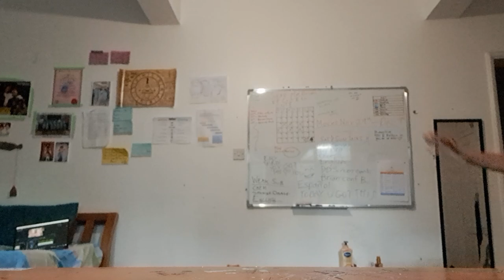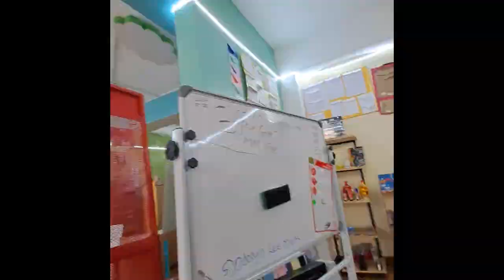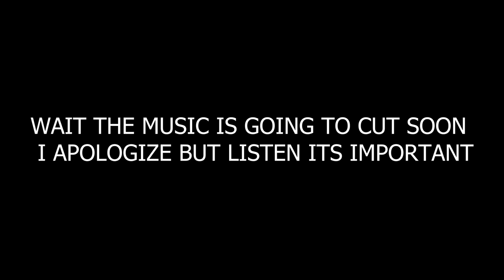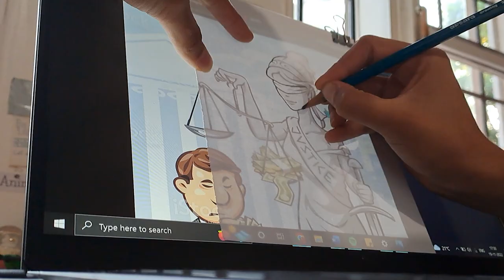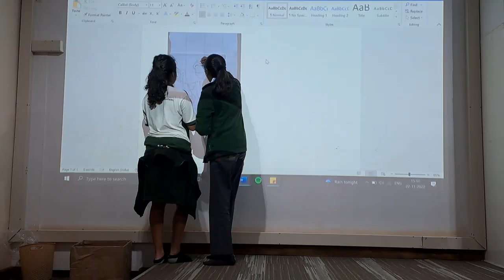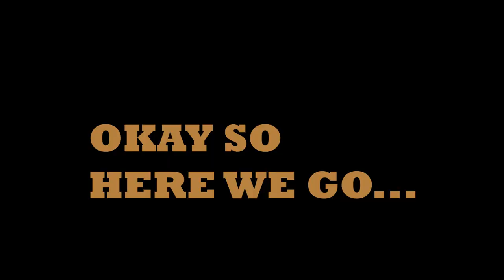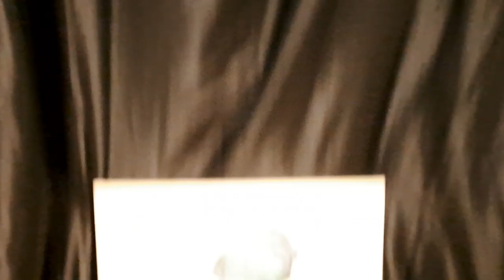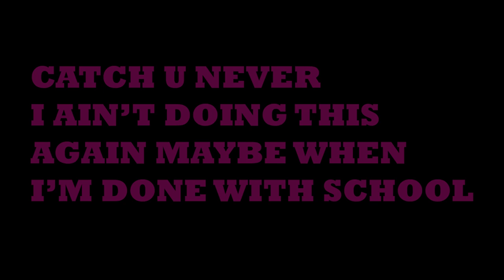IB is murdering me: EP 1 - FILM E PORTFOLIO (PAINTINGS) apologies I don't have a thumbnail.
Come with me and go on a painful yet fun journey of completing my Film Mock E-portfolio with a result of two paintings.

Painting 1 inspired by:
María del Mar Rivas-Carmona
Title: Cartooning for Gender Equality: A Multimodal Expression of
‘Humour’ and ‘Vindication’
Page: 10/13

Painting 2 inspired by:
On iStock by Getty Images
Credit: kbeis
Upload date: November 19, 2013
Categories: Stock Illustrations | Lady Justice
Title: Justice is Expensive stock illustration
Description: A man in a suit putting money on Lady Justice's weight scale. Concept for high court fees or bribing and corruption. Sash with text "Justice" on a seperate layer and can be removed.